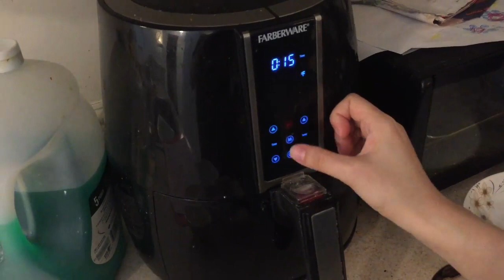狮子座柠檬鱼排-Lemon Fish fillet | 三十而已 | 空气炸锅 Air fryer | Leo | Twelve Constellations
您的每一次鼓励，都是我前进的动力~未来我将继续努力，为您呈现更好的作品。

Your encouragement will inspire me. I will continue to improve my channel.